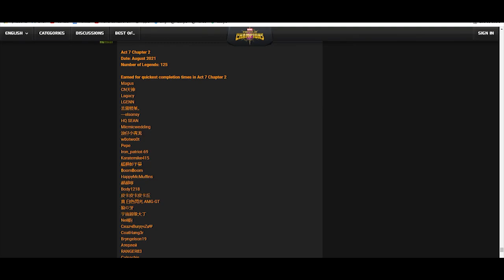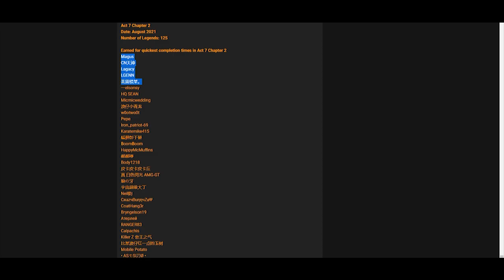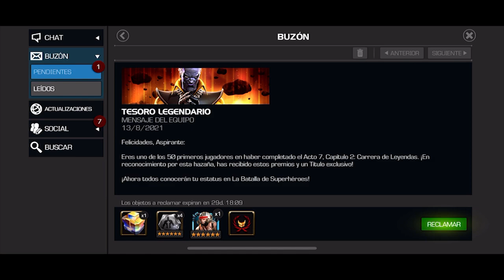CERCA DEL MÍTICO 7.2 | Marvel: Batalla de superhéroes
Uff, estuvimos cerca shabos...